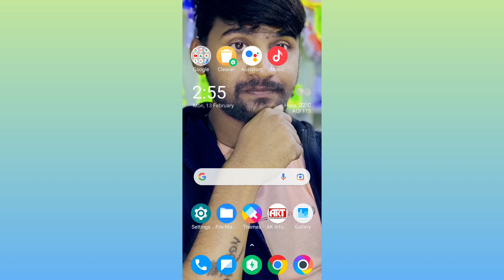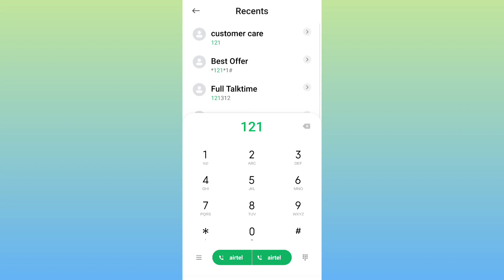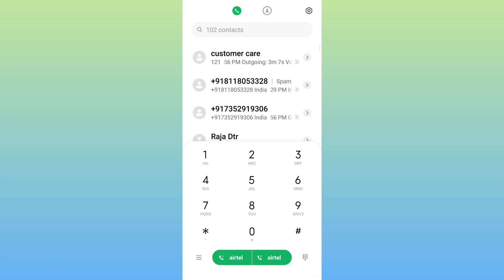Airtel Customer Care Coll || एयरटेल कस्टमर केयर कॉल कैसे करें।